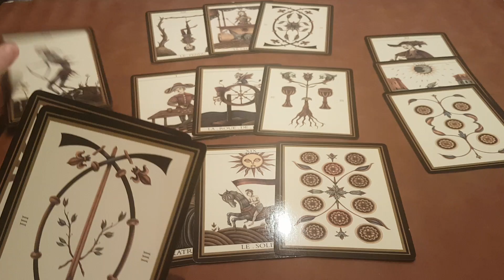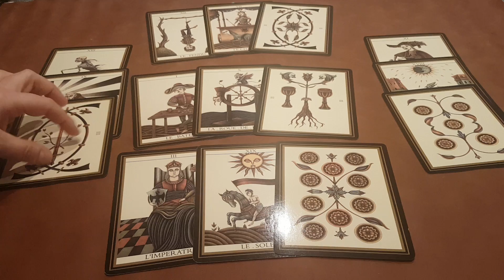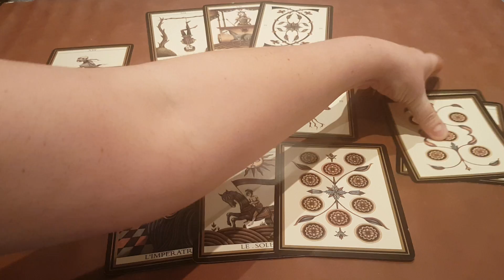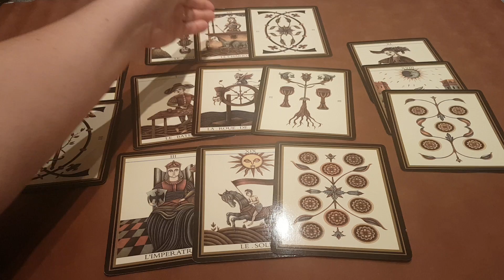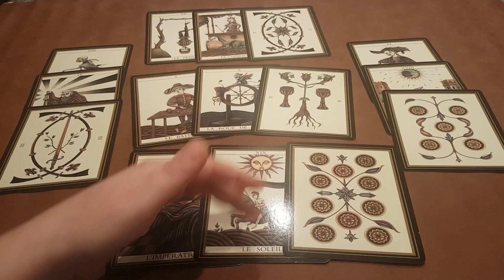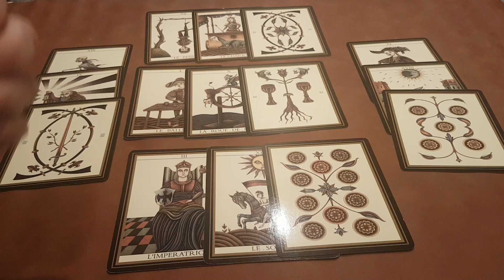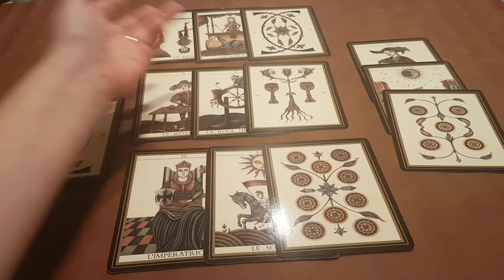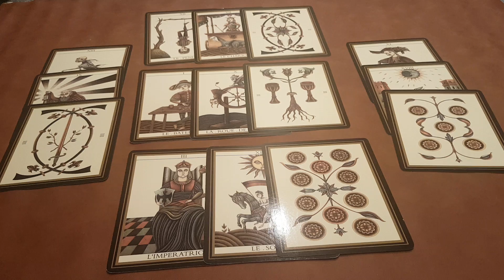Voyance - Infusion pour les moins de 12 ans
Si vous désirez faire un don, voici le lien vers ma cagnotte Tipeee